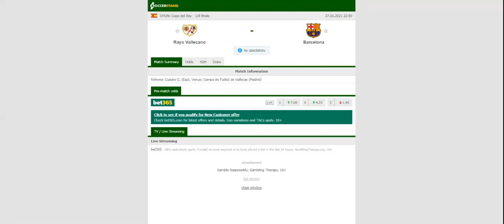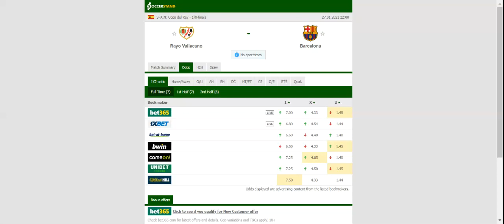RAYO VALLECANO VS BARCELONA PREDICTION & BETTING TIPS - 27/01/2021